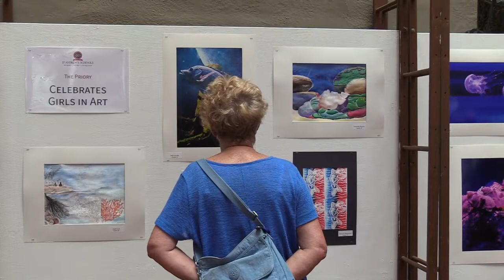City features art by The Priory in National Oceans Month exhibit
Artwork by students of The Priory's upper school celebrating June as "National Ocean Month" was featured Thursday at a reception at Honolulu Hale hosted by Mayor Kirk Caldwell.

The artwork was inspired by the Waikīkī Aquarium’s Distinguished Lecture Series on coral reefs and marine environment during The Priory's science, math, and art classes.

It is part of an exhibit focusing on the importance of the world's oceans that will run until June 14.

"Climate change is a hot topic," said Emily Kurth, a senior at The Priory who created a serene picture of swimming koi with what she described as delicate, wispy brush strokes.  "There are some people in our nation's government who don't really recognize climate change, and I think that shedding light on climate change through art, something which people enjoy, will make that problem more clear to people in a happier way."

Ruth Fletcher, head of St. Andrew's Schools, said she was delighted to have the girls participate in the exhibit, and she stressed the importance of their participation.  "We want them to love the ocean and know all about it because we are going to be faced with climate change in the future, and the policies we build will be based on the next generation of people," said Fletcher. "

The exhibit, entitled, "Ka ʻIke o ka Moana: The Knowledge of the Ocean," was presented by Caldwell's Office of Culture and the Arts, the Waikīkī Aquarium, and the National Marine Sanctuaries Pacific Islands Region, which is attached to the National Ocean and Atmospheric Administration (NOAA).